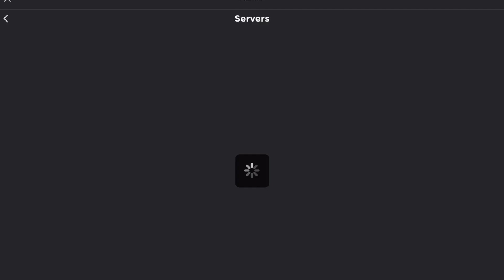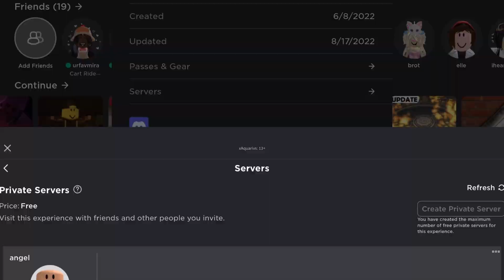1,2k shopping spree 🛍 / roblox